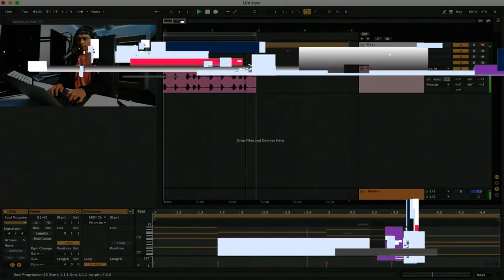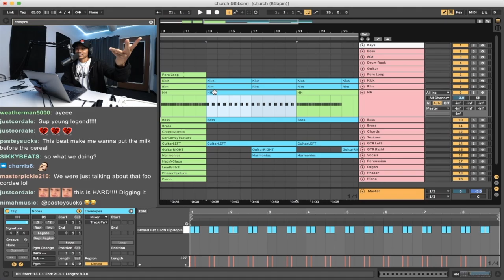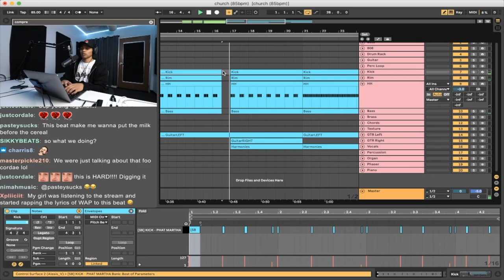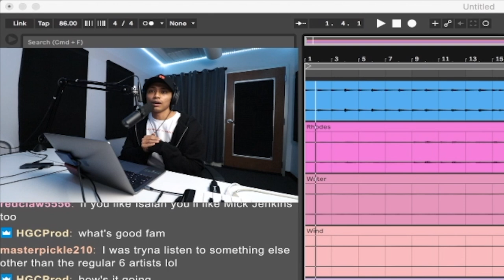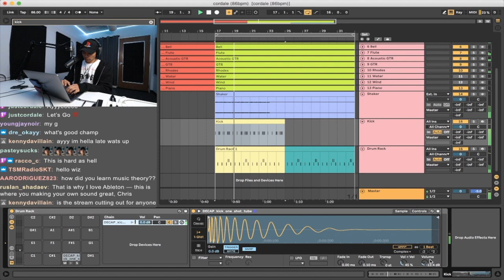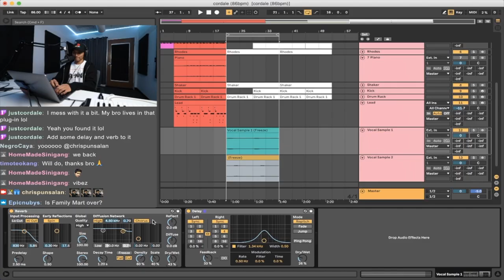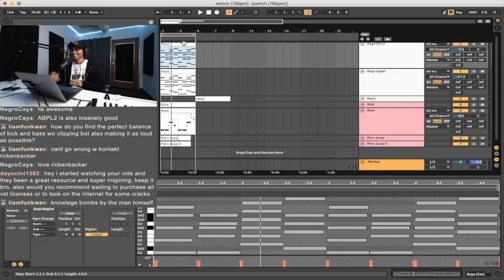STOP USING CRACKED PLUG-INS & VSTS!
This is a stream highlight from my twitch channel. I make a couple beats, talk about Kota The Friend & Isaiah Rashad, having a workspace outside of your bedroom and why cracked plug-ins are bad lol

🎧  Listen to my music
💻  Equipment I use
↪︎ My mini mic for my phone
↪︎ My Microphone
↪︎ Microphone Boom
↪︎ Ableton Push 2
↪︎ Stand for Push 2
↪︎ My mixing headphones
My name is Chris Punsalan. I currently take care of my grandmother full time and I love making music and videos.

Music made in Ableton Live 10

Time stamps:
00:00 Beat #1
03:10 Chatting
03:45 Beat #2
05:38 Chatting
06:14 Working Outside of Your Bedroom
07:08 Cracked Plug-ins